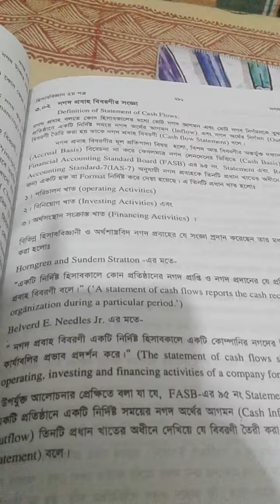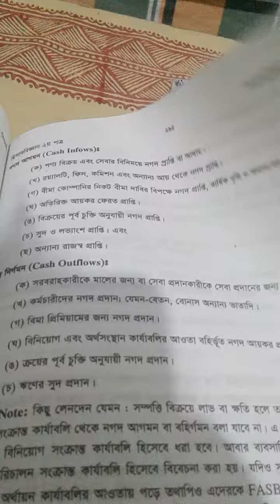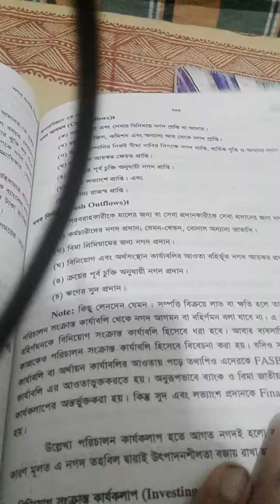nogod probaho biboroni-1